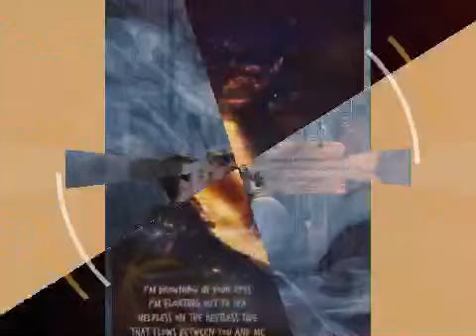The charismatic Sam Heughan to wait until September 10 in season 3 Outlander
Jamie, Claire in Outlander Voyager 3
Thanks all fans art, all fan, all press agencies, all photographers, Starz TV